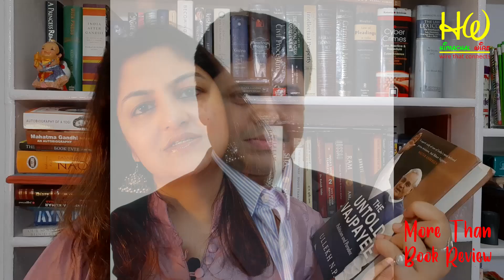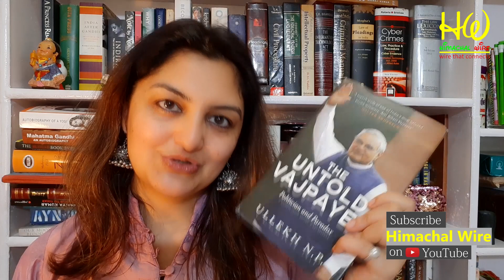The Untold Vajpayee | Book Review By Shalini Sharma | Himachal Wire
Himachal wire is a rainbow with wings. It is a place where everybody has a piece of their own colourful sky. In it we keep the language simple and the thoughts clear. Sky is the limit for Himachal wire. We review the books for you and bring you stories from around the world.